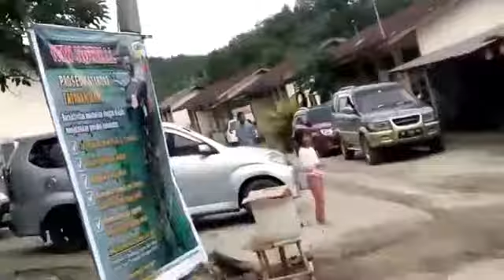istirahat sejenak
Selesai berwisata mulai dari keliling melihat kebun teh dan mandi di air terjun di taman sidamanik sekarang waktunya pulang nih tapi harus melewati bnyak anak tangga menuju keluar ya lumayan capek deh.tapi semua dah terobati.